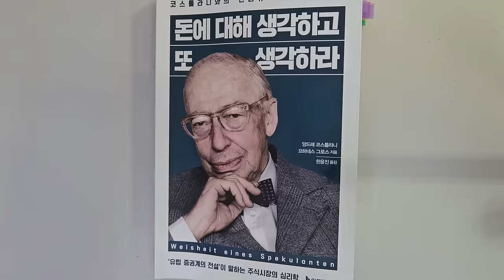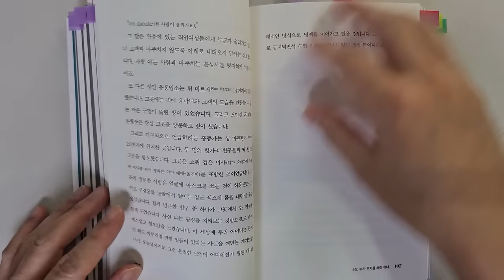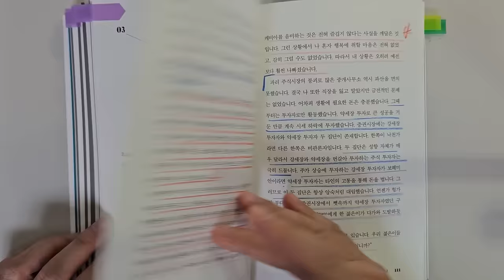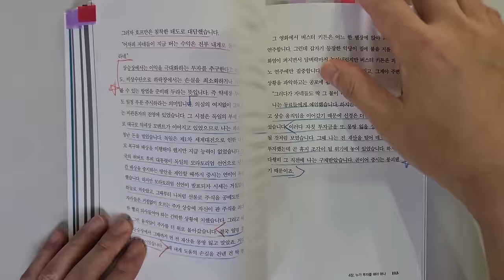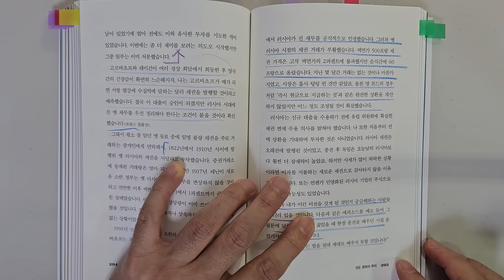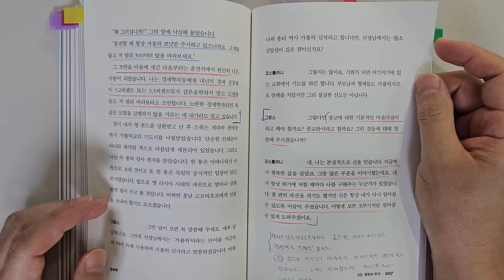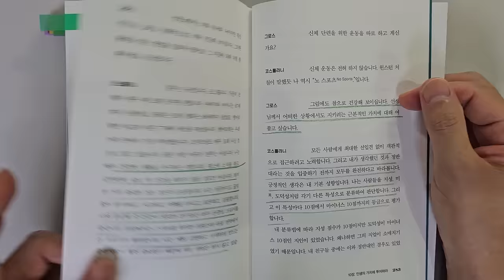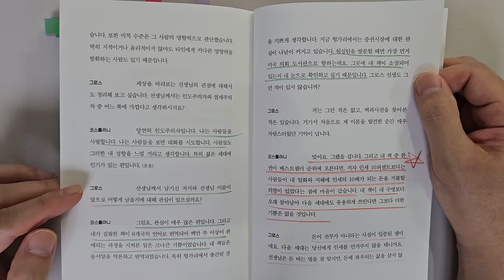앙드레 코스톨라니 투자대가가 말하는 주식투자 성공을 위한 최고의 투자방법 주식|투자|재테크|주식 강의 공부 책 추천 @세상의 모든 책들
'돈에 대해 생각하고 또 생각하라'|지은이 앙드레 코스톨라니|출판사 이레미디어

앙드레 코스톨라니의 신작 '돈에 대해 생각하고 또 생각하라'의 리뷰입니다.

앙드레 코스톨라니의 신간이 나왔습니다. 요하네스 그로스라는 '캐피탈'지의 출판인과의 인터뷰 형식으로 되어있습니다.
앙드레 코스톨라니의 인생과 투자이야기가 담겨있습니다. 영화를 보는 듯한 재미가 있습니다.

1 앙드레 코스톨라니가 들은 최고의 정의
2 모르는 사이에 주식계의 선지자가 되다.
3 상상력을 발휘하여 140배 수익을 얻다!
4 돈보다 중요한것.

주식시장에서 돈을 벌어 평생 부자로 사는데 너무나 중요한
내용이니 끝까지 시청하셔서 좋은 정보 얻어가시기 바랍니다.

X(구 트위터) 팔로우 부탁드려요~